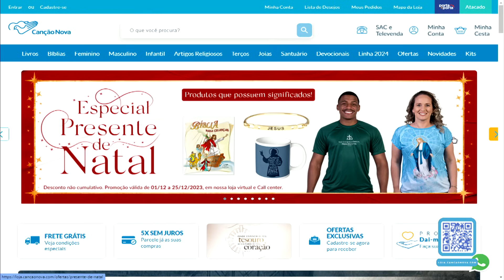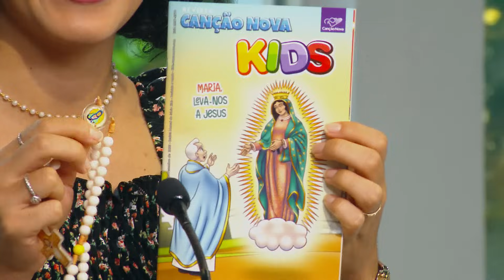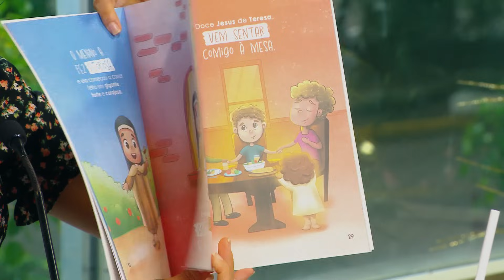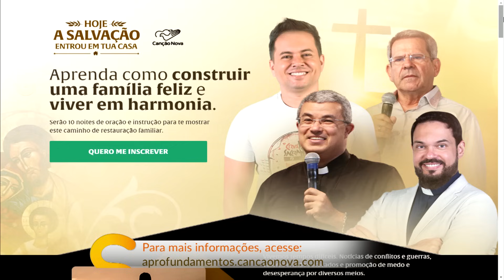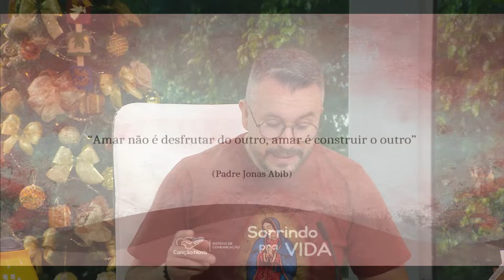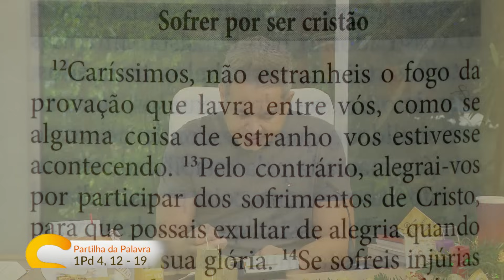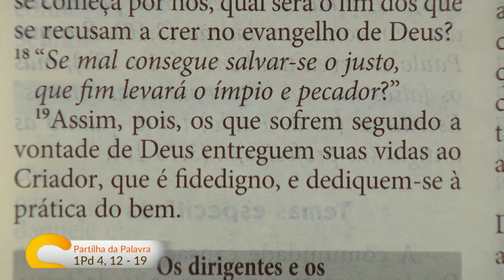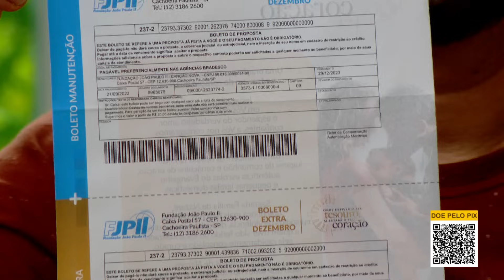Sorrindo pra Vida 05/12/2023